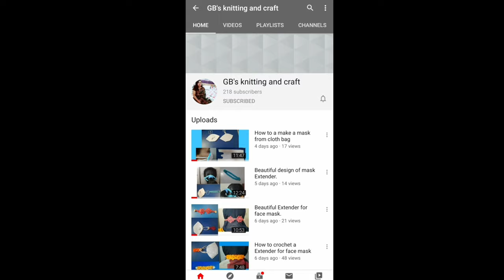Crochet a beautiful design for sweater.